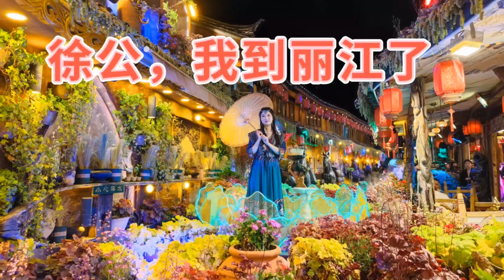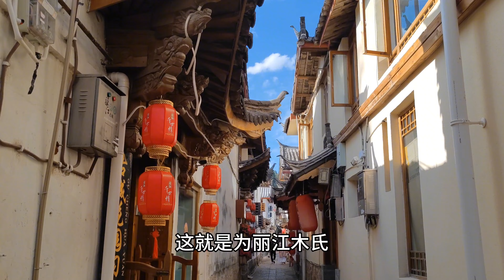丽江古城商业氛围很重，人山人海还值不值的来？看完视频你再决定